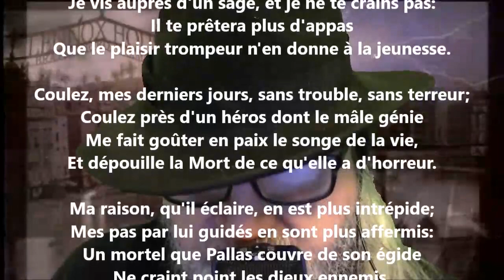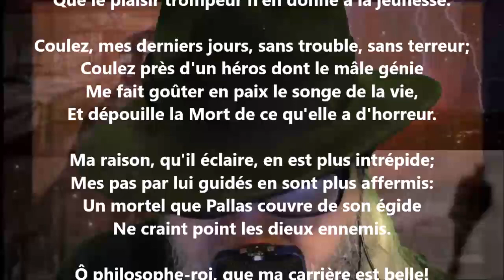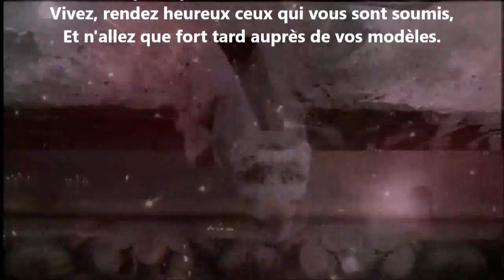Stances XVI - Voltaire lu par Yvon Jean